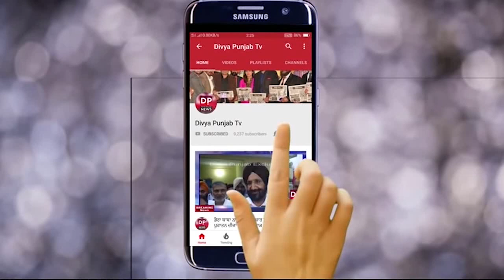गुरदासपुर के गांव सेखा में चर्च को लेकर गांव के लोगों हुए आमने सामने